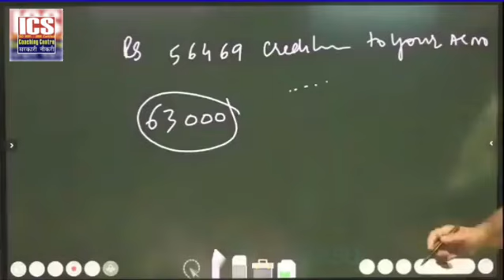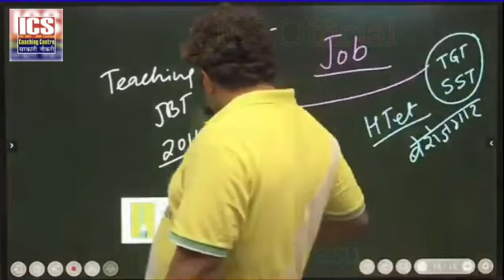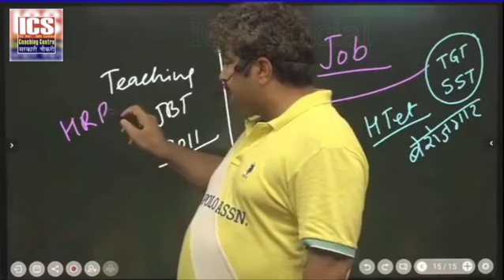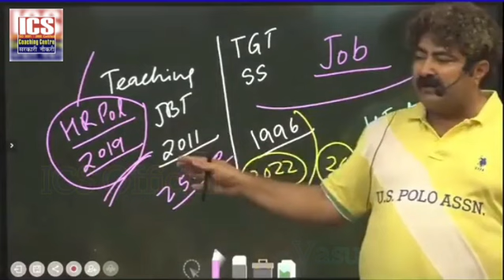आप सभी को क्या लगता है की भर्तियां निकलती है या नहीं ?ics parimalsir study_motivation /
ics coaching centre math class simplification
ics coaching centre
ics tips
ics coaching centre math class number system
ics coaching centre math class
ics coaching centre math class percentage
babita mam ics coaching centre motivational video
babita mam motivational speech
ics full form

babitamam _motivational_Speeches
This video is only for motivation and entertainment of students. I also studied from ICS coaching centre, karnal. I recommend to all the boys and girls of middle class those who want to get govt. job to join ICS Coaching centre.

thanks